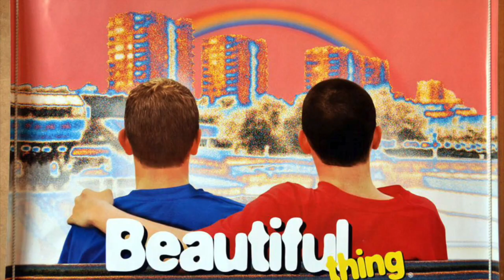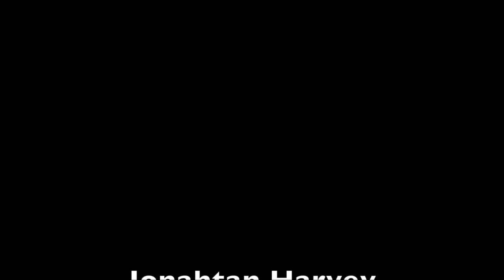Jonathan Harvey & GimmeGimmeGimme Overview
Jonathan Harvey & GGG, "brief" look into gimme gimme gimme and the creator behind, please enjoy my orange hair!